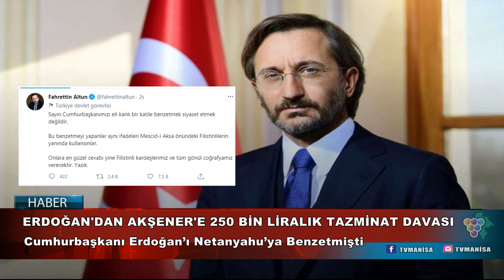ERDOĞAN'DAN AKŞENER'E 250 BİN LİRALIK TAZMİNAT DAVASI